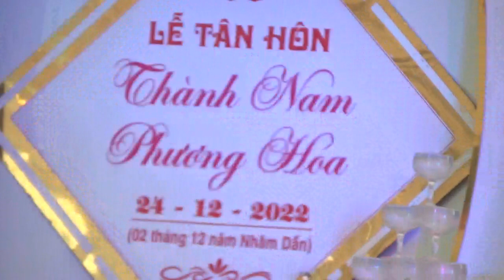Đón khách ngày cưới 24 tháng 12 năm 2022 !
Tại quê nhà xã Huống Thượng ! Chúc mừng !